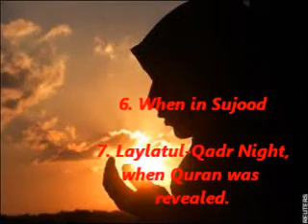sargodha pakistan/best times for dua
google earth sargodha pakistan sami yusuf